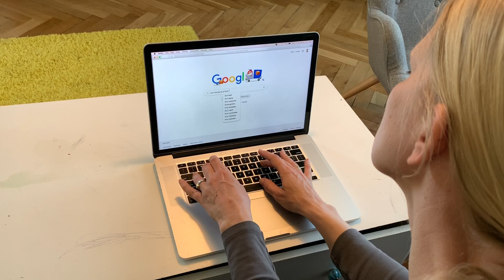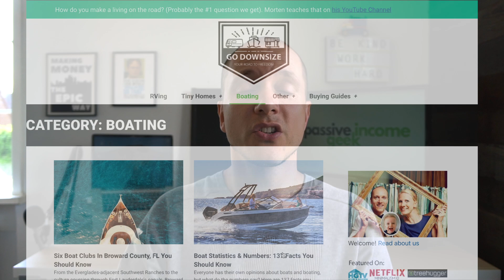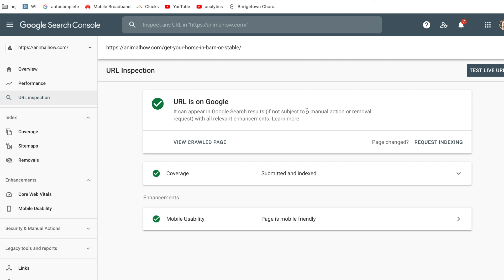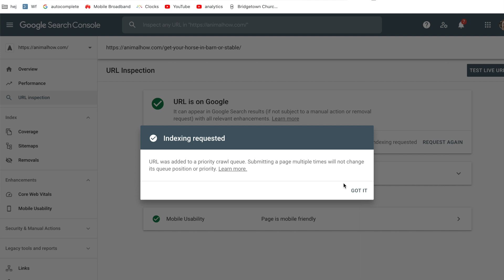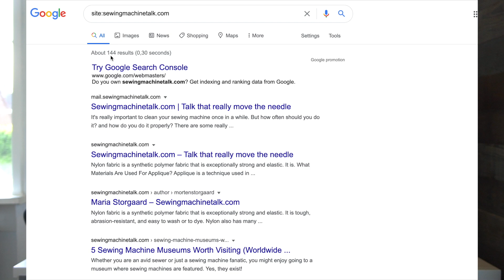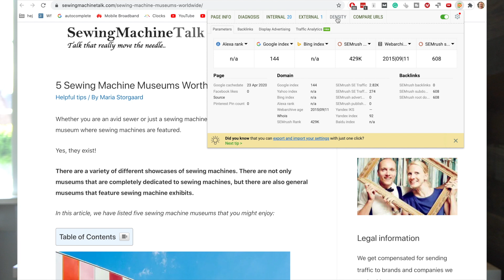9 reasons your website's NOT ranking in Google (Easy Checklist)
It's so frustrating to post content on your site if it isn't ranking. In this video, I go over the 9 most-common reasons articles don't rank in Google.

It can be technical problems like Google's indexing glitches (they're been many over the last year or two!) or because Google cannot find the content on your domain.

It can also be because you have used shady SEO tactics like keyword stuffing or linkbuilding.

I show you exactly to check each problem and how to fix it. You should not be stuck on page 50 of Google with your content. Let's make sure it gets to the top as fast as possible!

Here are the videos I link to in the video:
0:35 - how to rank in Google faster
1:32 - How to do keyword research for a NEW site
6:52 - how to use Search console
9:43 - what does a clean link profile look like?